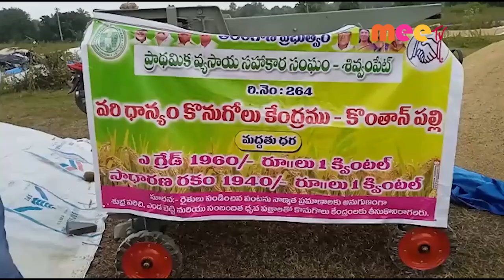సీఎం సహాయనిధి //06.11.2021//MEE TV NEWS//